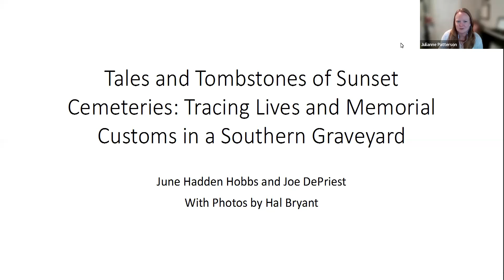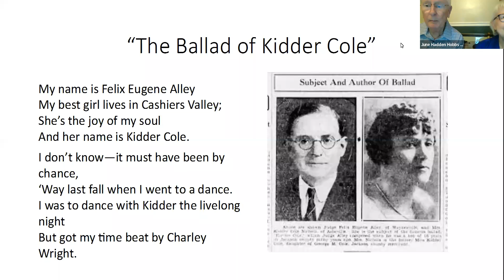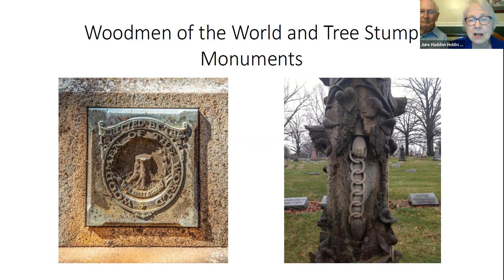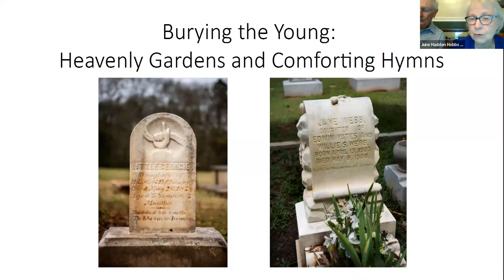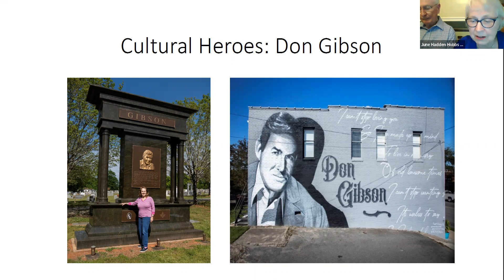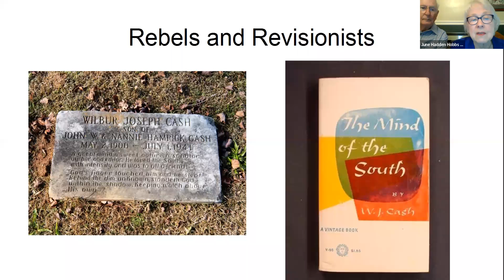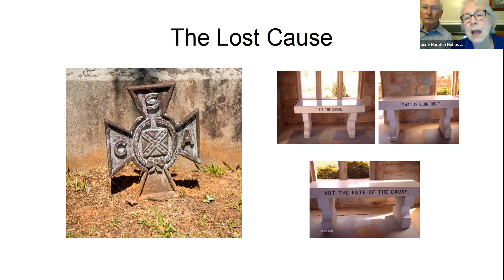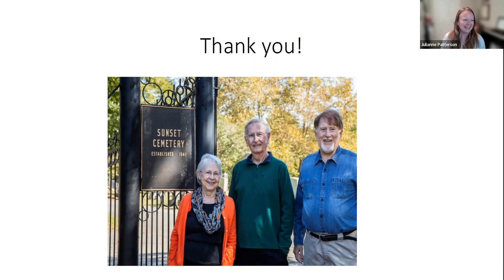Shelter Series: Tales and Tombstones of Sunset Cemetery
Join us for a conversation based on the book Tales and Tombstones of Sunset Cemetery: Tracing Lives and Memorial Customs in a Southern Graveyard. The conversation, between a journalist and an academic, will center around a cemetery in the North Carolina piedmont founded in 1841.

Joe DePriest relates the stories of the permanent residents of Shelby. His tales are of a co-founder of the local Ku Klux Klan; of Thomas Dixon, whose racist novels became The Birth of a Nation; of a paratrooper who died in the Battle of the Bulge; of country music legend Don Gibson and soul musician Bobby “Pepper Head” London.

June Hadden Hobbs writes about tombstones, cemetery design, and American deathways. She analyzes hymns and hands carved on tombstones, gender formation, how our ancestors coped with burying their young, and the Confederate monument on the nearby courthouse square. The presentation ends with a look at the “colored cemetery” of Sunset, where the bodies of around 300 souls lie in unmarked graves.